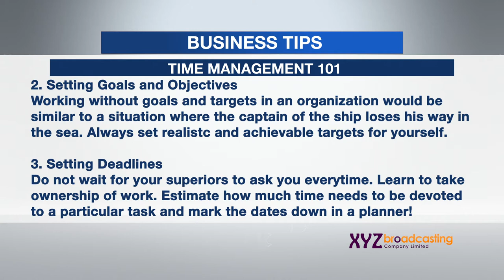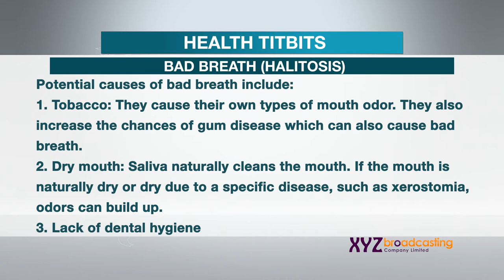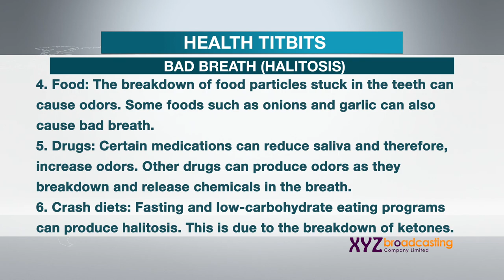Business & Health Tips